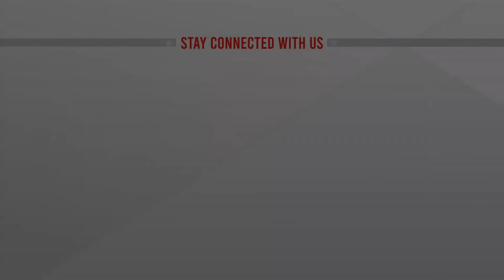নারায়ণগঞ্জে রাতের অতিথি গ্যাস | Narayanganj Gas Crisis | ATN News